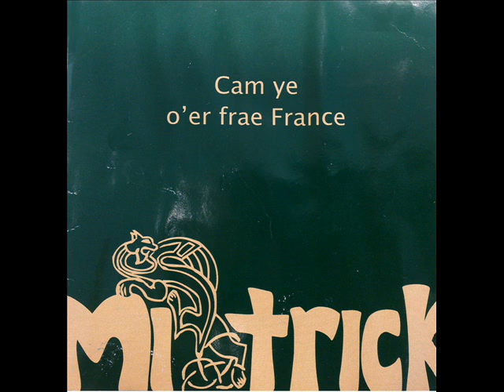09 Rantasaunan Jenkka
My old band Mitrick (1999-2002). This is a track from our cd that came out in 2001. In 2002 we performed at the Folkwoods festival in Eindhoven. Mitrick was Michel Mulder (accordeon), Patrick Broekema (guitar), Annemarie de Bie (vocals & low whistle), Jorieke Rutgers (violin), Jochem Garthoff (violin) & Lute van de Bult (bodhrán).